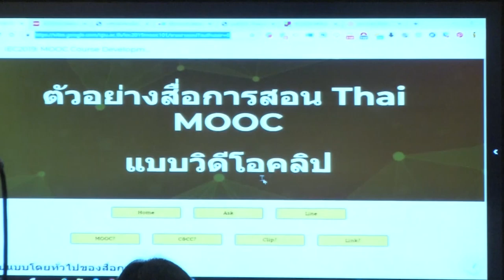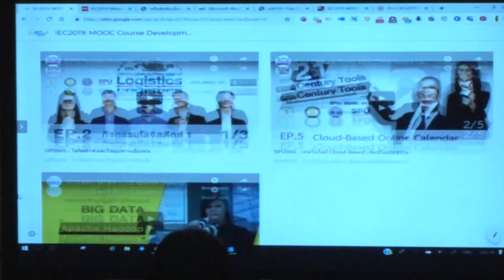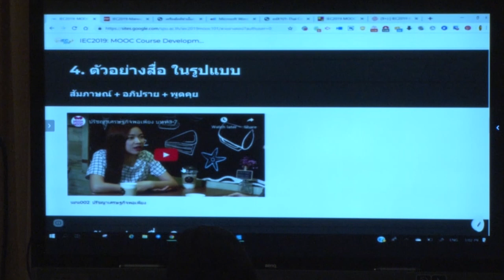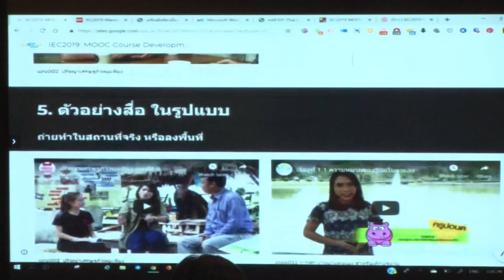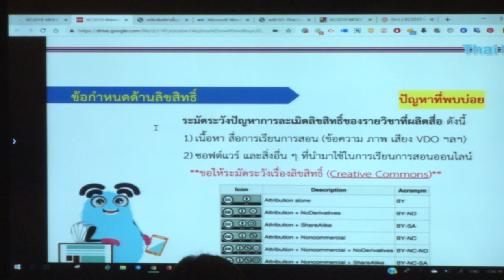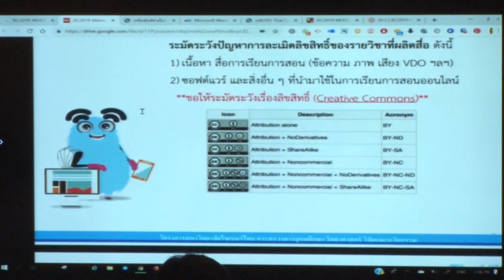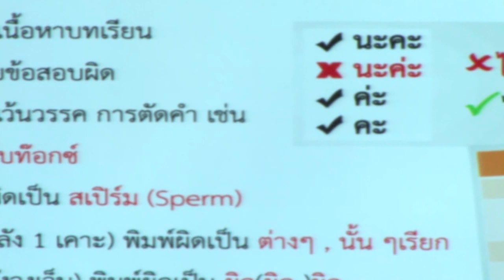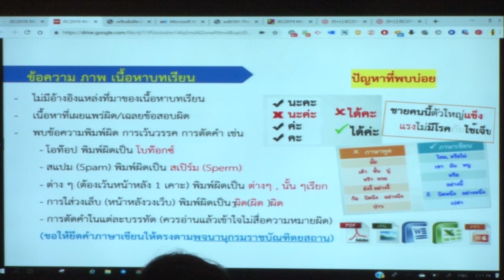Thai MOOC Course Creation 3/3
Assistant Professor Praweenya Suwannatthachote, Ph.D.
Faculty of Education, Chulalongkorn University, Thailand
Vorasuang Duangchinda, Ph.D.
Director, Office of Online Education, Sripatum University, Thailand
Thai MOOC Operation Team
Thailand Cyber University Project, Thailand